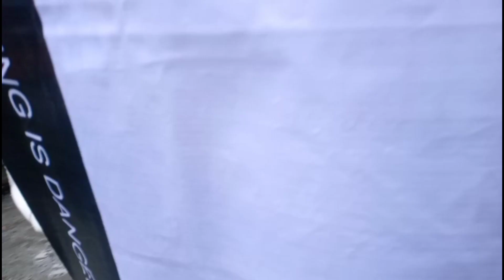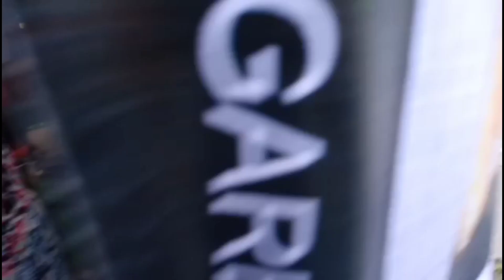PERA NASA KALSADA LAKING GINHAWA SA MAG ASAWA SIPAG AT TYAGA LANG